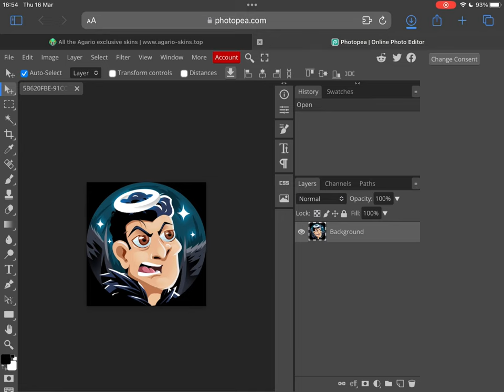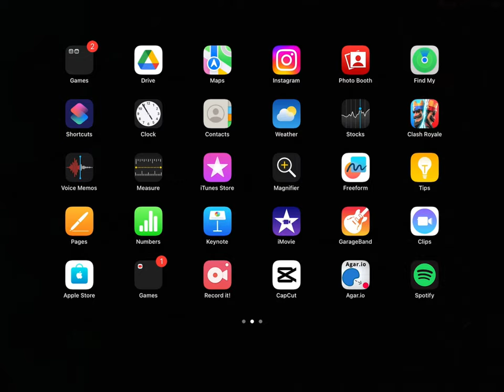Custom skin tutorial (AGAR.IO MOBILE)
sorry I removed the mod because time was old version and no longer available here is the new version with new features that give you grid of every border